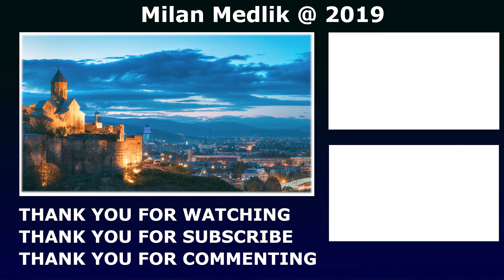Georgia Caucasus - Batumi | Tbilisi | Zakagori Fortres | Gudauri | Sighnaghi | Nakresi Monastery